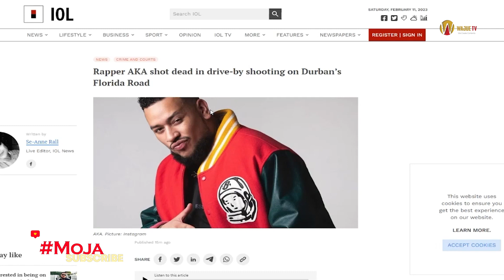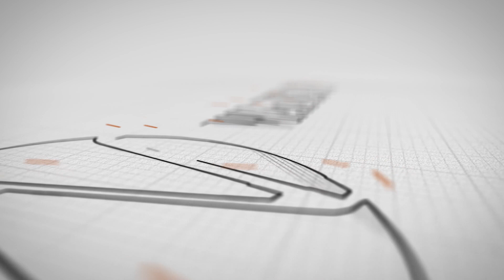MOJA |AKA AFARIKI DUNIA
Host: GENIUS

FOLLOW :WAJUE TV